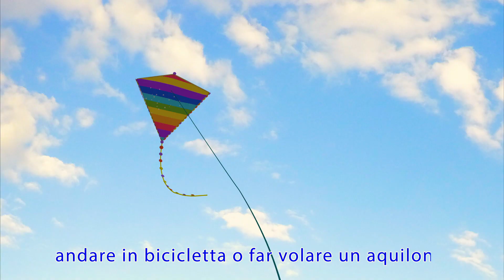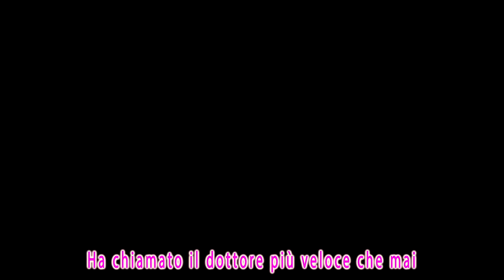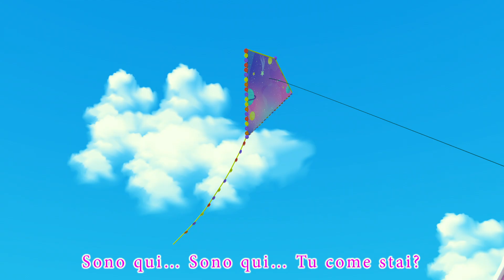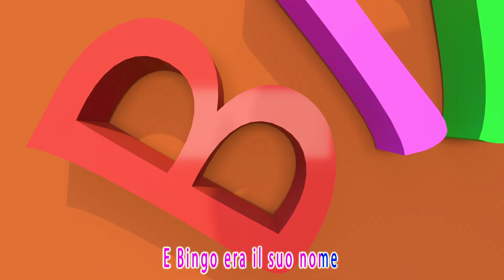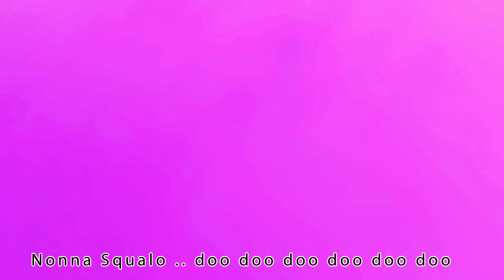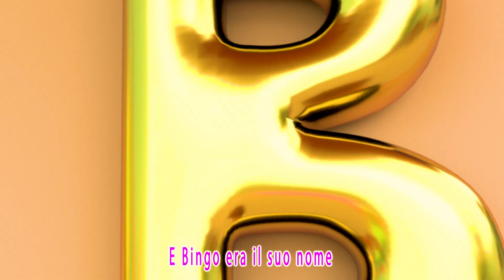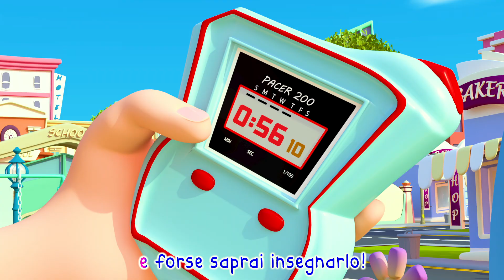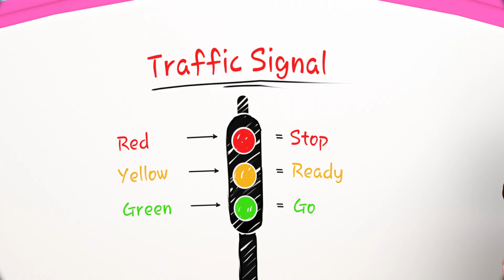Canzoni da ballare con Baby Squalo per bambini | Banana Cartoon Italiano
Uno, due, le scarpe allacciare | Impara a contare fino a 10 | HeyKids - Canzoni Per Bambini

Ninne Nanne per Dormire: Rema La Barca canzone + 30 minuti | HeyKids Italiano

L'alveare 🐝 Canzone delle api | HeyKids - Cartoni animati e canzoni per bambini

I Versi Degli Animali per bambini | Cartoni animati & Canzoni per bambini - HeyKids

La Polizia canzone 🚓 Macchine per bambini | HeyKids Italiano

Batti batti le manine 👏 Canzoni per neonati e bambini piccoli - HeyKids

Il mio nuovo animale domestico! 🦎🌈 Cartoni Animati Con Gianni Piccino - Little Angel Italiano

Costruiamo un Autolavaggio🚗🧼 Cartoni Animati Con Gianni Piccino - Little Angel Italiano

Gianni ha la febbre 🤒🩺 Cartoni Animati Con Gianni Piccino - Little Angel Italiano

Gianni Impara a Camminare! 👶🏻🧸 Cartoni Animati Con Gianni Piccino - Little Angel Italiano

In cucina con la Nonna! 👵🏻🧁 Cartoni Animati Con Gianni Piccino - Little Angel Italiano

Ricorda di indossare la tua cintura! 🚗😢 Cartoni Animati Con Gianni Piccino - Little Angel Italiano

Lullaby ⭐️ 🌜Buonanotte🌛 ⭐️ Italian Songs for children - Coccole Sonore

Giochiamo a nascondino - Le storie di Greta e Whiskey alla Grande Quercia

La pecora nel bosco 🌳🐑🌳- 10 minuti - Canzoni per bambini di Coccole Sonore

Whiskey il Ragnetto 🕷⛰🌦- Cantata dalle famiglie - Canzoni per bambini di Coccole Sonore

Topolino Topoletto - Cantata dalle famiglie - Canzoni per bambini di Coccole Sonore

Disney Junior USA Continuity March 31, 2022 Pt 2 @Continuity Commentary

Disney Junior USA Continuity July 11, 2022 2 @Continuity Commentary

Disney Junior USA Continuity July 11, 2022 3 @Continuity Commentary

Disney Junior USA Continuity July 11, 2022 1 @Continuity Commentary

Disney Junior USA Continuity June 9, 2022 Pt 1 @Continuity Commentary

Disney Junior USA Continuity June 9, 2022 Pt 2 @Continuity Commentary

Ninna Nanna Ninna Oh - Canzoni per bambini di Coccole Sonore

Testa, spalle, gambe e piè - Canzone per bambini

TUTTI A NANNA con Yoyo @Continuity Commentary

Ninna Nanna Ninna Oh in loop 23 minuti

Wheels on the Bus (Play Version) + More Nursery Rhymes & Kids Songs - CoComelon

A Ram Sam Sam - Canzoni da ballare per bambini

I DUE LIOCORNI - I COCCODRILLI (OFFICIAL VIDEO) - Canzoni per bambini

Le più belle canzoni per bambini e cartoni animati 🔴 HeyKids Italiano

Shoo fly Non Mi Disturbare Video per Bambini e Altre Canzoni in Italiano

Bob il treno | i Versi degli Animali per bambini | Animal Sounds Song | Kids Tv Italiano

😃L’intrepido Topolino | Topolino la casa del divertimento | EPISODIO COMPLETO 1

La mamma e la figlia Bianca si divertono al parco giochi. Video per tutta la famiglia con giocattoli

Nella Vecchia Fattoria - CanzoniPerBimbi.it - Canzoni con Animali

Bob, il treno- Animal Sounds Canzone | Animals Dance | Songs For Children's | Bob The Train

Bing Italiano | Festeggiate l'estate con Bing! | 25+ Min.

Bianca va nel salone di bellezza per bambini e giocattoli! Video e giochi educativi per bambini

A Letto Piccolo Birbante! ❤️⭐️ Cartoni Animati & Canzoni Bambini | Little Angel Italiano